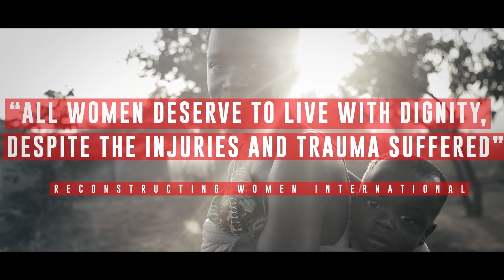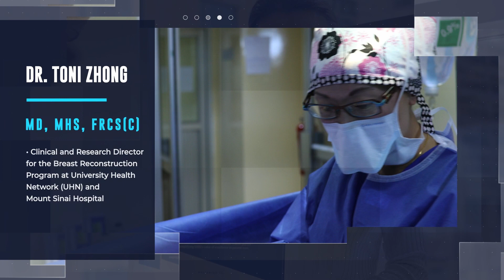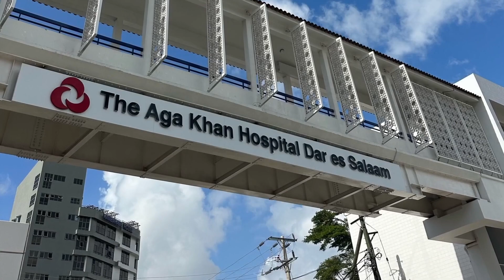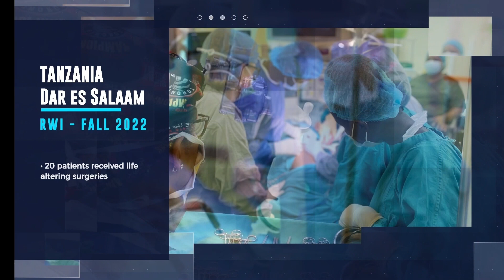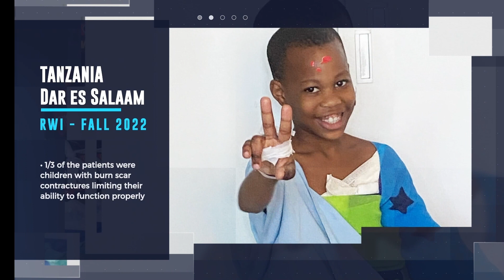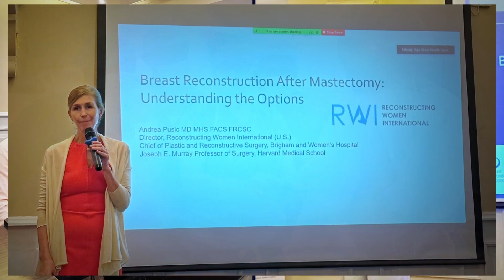Reconstructing Women International (RWI) surgical outreach Tanzania 2022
Dr. Toni Zhong and her team from the University of Toronto network joined Reconstructing Women International's (RWI) surgical and educational outreach in Tanzania during the Fall of 2022.

00:00 - Background
01:00 - RWI History
01:30 - Dr.Zhong, Introduction
02:00 - Toronto Team
012:20 - U fo T support
02:35 - Tanzania Fall 2022 RWI Team
02:50 - RWI patients treated (Women & Children)
03:55 - Story of a 4-year-old girl
04:55 - Summary of Medical procedures
05:55 - Imparting knowledge, - Educational part
06:55 - Building Relationships for the Future
07:30 - Role of Sponsors and Donors
08:00 - Help by donating or participating